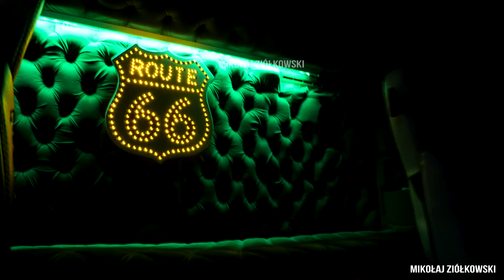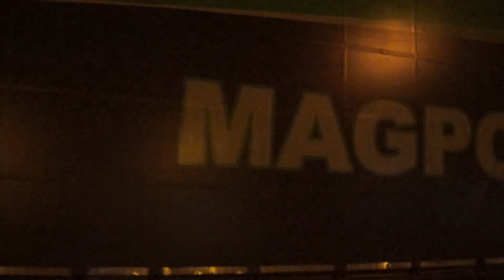[Truck Spotting]#3 MAGPOL Usługi Transportowe.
Siemka! Na samym wstępie proszę o nie powielanie zdjęć, ani filmiku bez zgody autora!
Wielkie podziękowania dla kierowcy - Jarka!